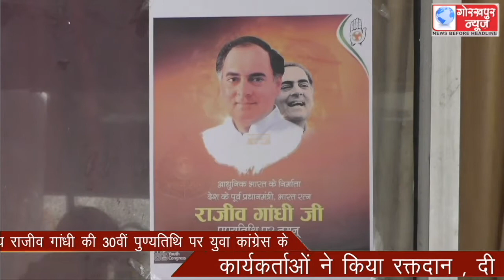पूर्व प्रधानमंत्री स्वर्गीय राजीव गांधी की 30वीं पुण्यतिथि पर युवा कांग्रेस के कार्यकर्ताओं ने किया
पूर्व प्रधानमंत्री स्वर्गीय राजीव गांधी की 30वीं पुण्यतिथि पर युवा कांग्रेस के कार्यकर्ताओं ने किया रक्तदान , दी गई श्रद्धांजलि